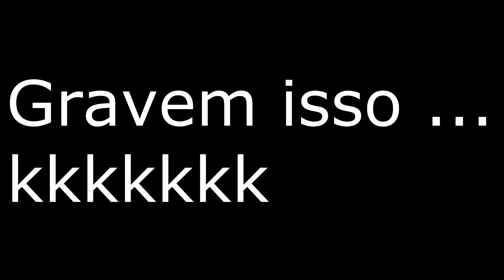The Isle #97 Dupla De Albertos / Ataque De Gigas E Acros ! / Prelude Realismo BR